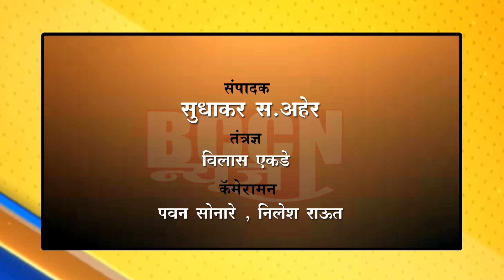buldhana - सेवानिवृत्त पोलीस अधिकारी व कर्मचाऱ्यांचा स्नेहमिलन कार्यक्रम संपन्न..